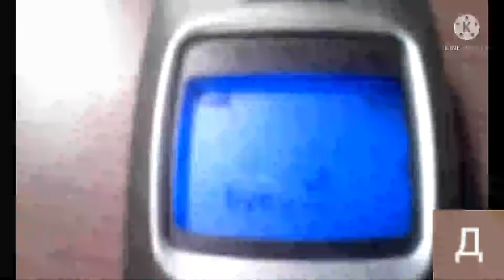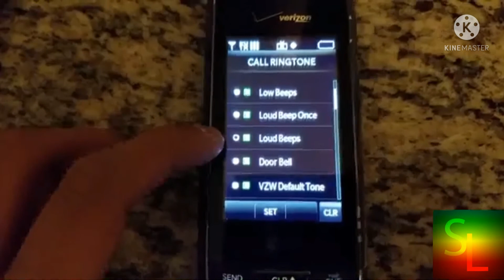Low Battery Alert Collection Collab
Order:
David 99 YT
Uriah Peterson
Данило Дремлюга
Steven Luong